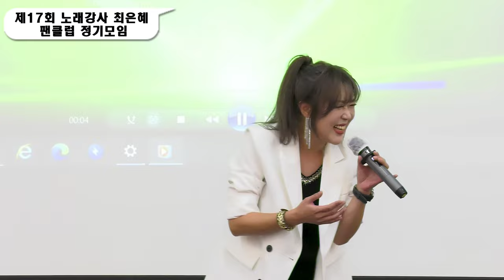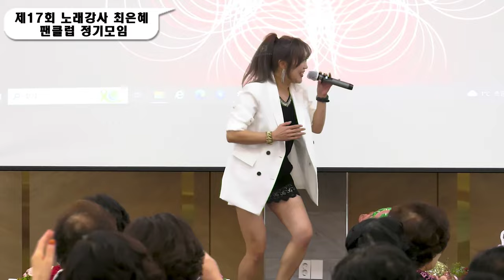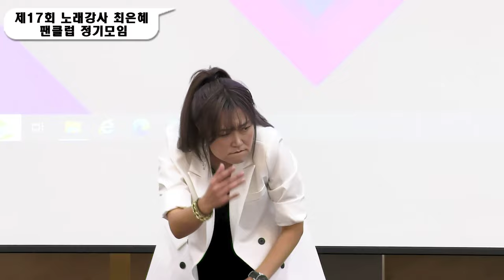강지-"담배가게 아가씨" (17회최은혜팬클럽 정모 축하공연)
제17회 노래강사최은혜 팬클럽 정기모임 축하공연.
속시원한 가창력을 자랑하는 재야의 고수 강지가수가 부른
송창식의 담배가게 아가씨,